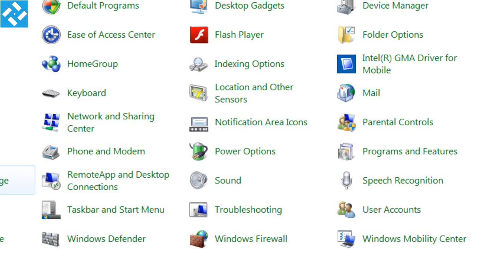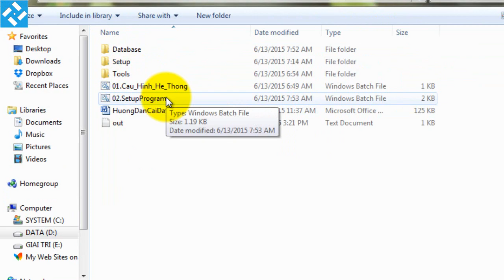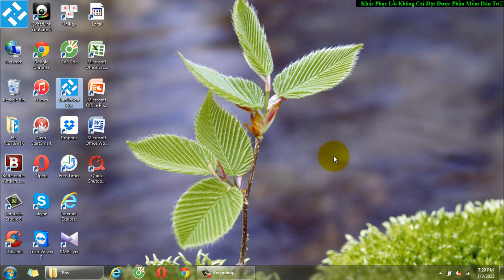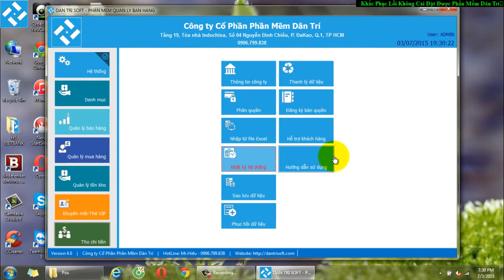Khắc Phục Lỗi Báo Sai Mật Khẩu hoặc Cài Đặt Không Được với Windows 7, 8,10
Group hỗ trợ trực tuyến trả lời tất cả những thắc mắc
I. Link download phần mềm quản lý bán hàng miễn phí
1. Mảng bán lẻ, bán sỉ: tạp hóa, siêu thị, shop thời trang, mỹ phẩm, cửa hàng điện thoại, máy tính, điện máy, nội thất …
2. Mảng cafe, quán ăn, nhà hàng
3. Mảng karaoke, bida
4. Gas, gạo, nước
II. Video hướng dẫn cài đặt và sử dụng phần mềm Dân Trí
III. Hỗ trợ trực tuyến những thắc mắc
Hotline hỗ trợ 24/24: 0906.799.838 – mr Hiếu.